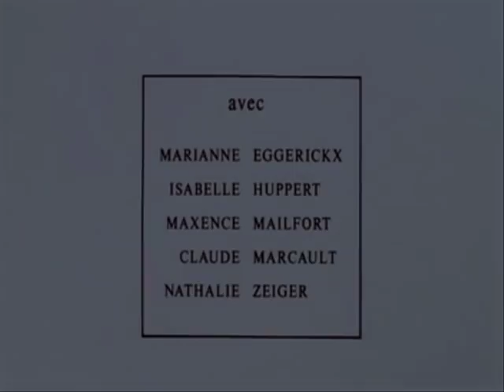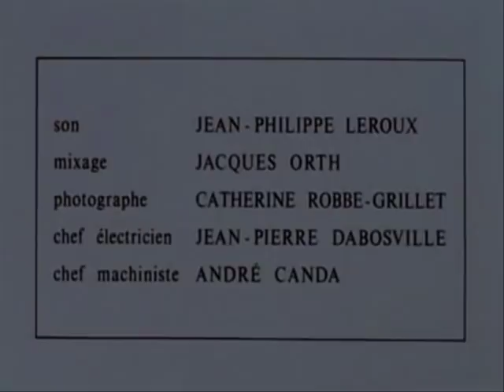Glissements progressifs du plaisir 1974 Intro